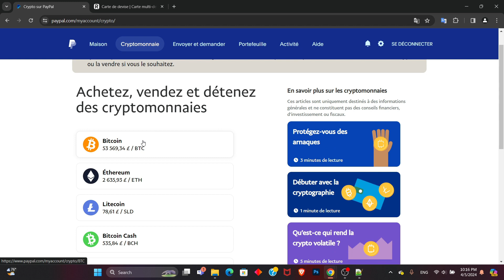Comment Acheter Des Crypto Avec PayPal (2025)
Dans cette vidéo, vous apprendrez exactement Comment Acheter Des Crypto Avec Paypal